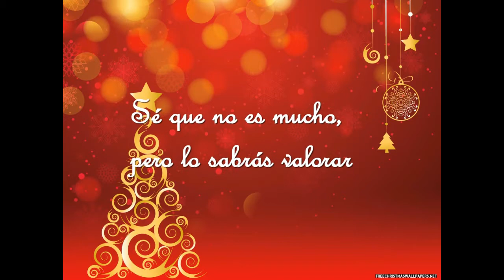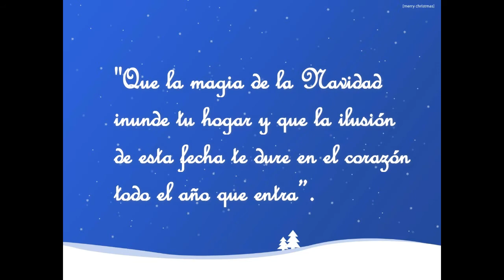SALUDO NAVIDEÑO - FELIZ NAVIDAD Y PROSPERO AÑO 2016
Recibe mis mejores deseos para ti y los tuyos en esta hermosa fecha.
Que esta Navidad sea para ti realmente especial y que de ella guardes recuerdos que te duren toda la vida.
Te envió un beso enorme, es lo único que te puedo regalar pero estoy segura que lo sabrás apreciar como yo aprecio tu amistad, FELIZ NAVIDAD!!!